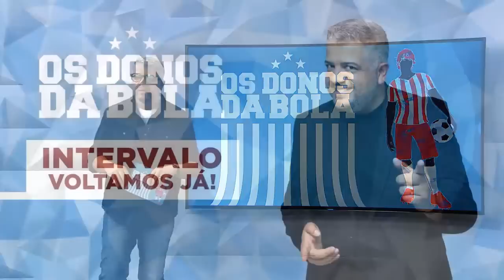[REAPRESENTAÇÃO] OS DONOS DA BOLA - 11/05/2022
Tudo sobre o futebol mineiro e seus bastidores, confira!